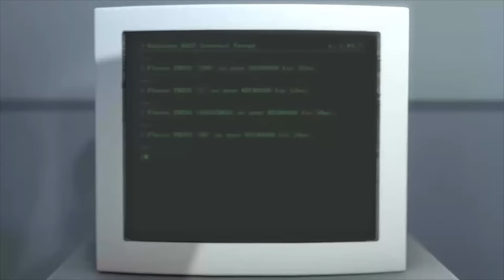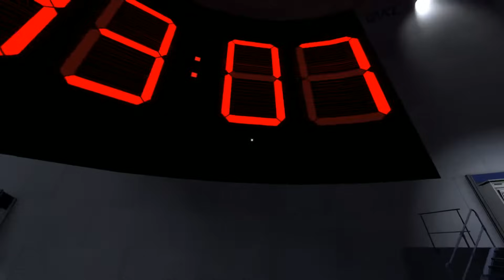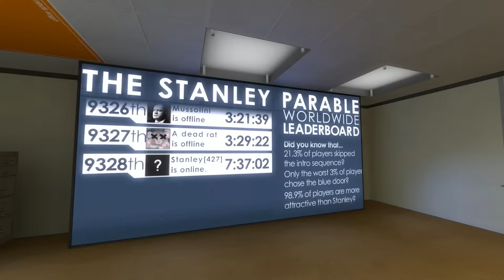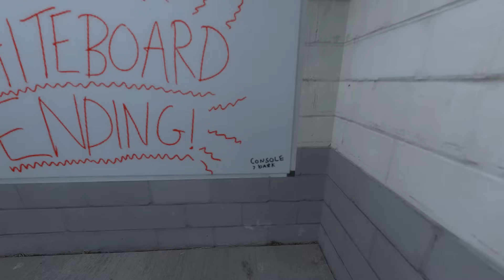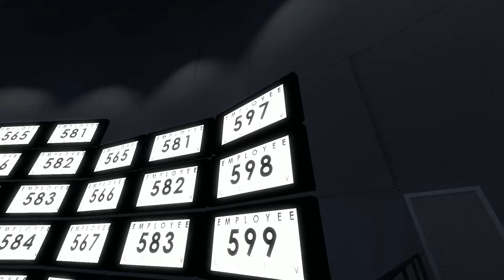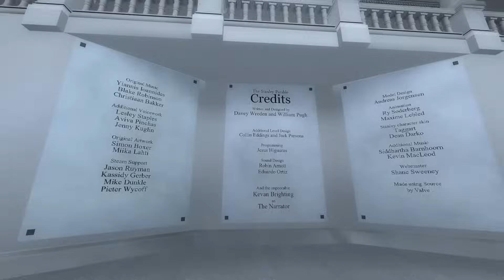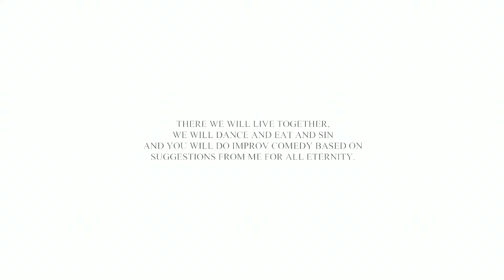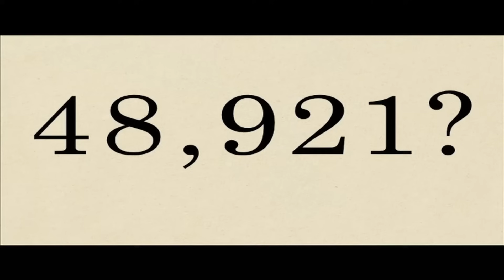The Stanley Parable - Full Game (All Endings)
A full no commentary playthrough of The Stanley Parable

Game: The Stanley Parable
Release Date: October 17, 2013
Platform: PC
Developer: Galactic Cafe

The Stanley Parable is an interactive drama and walking simulator designed by American developer Davey Wreden. The game was originally released on July 27, 2011 as a free mod for Half-Life 2. Together with William Pugh, Wreden later released a stand-alone remake using the Source engine under the Galactic Cafe studio name. The remake included new story elements and upgraded graphics. It was announced and approved via Steam Greenlight in 2012, and was released on October 17, 2013, for Microsoft Windows. Later updates to the game added support for OS X on December 19, 2013, and for Linux on September 9, 2015. A further expanded edition entitled The Stanley Parable: Ultra Deluxe is scheduled for release in 2020. It will be available on consoles and include additional content.

The game has no combat or other action-based sequences. Instead, the gameplay involves guiding a silent protagonist named Stanley alongside narration by British actor Kevan Brighting. As the story progresses, the player is confronted with diverging pathways. The player may disobey the narrator's suggestions, which will then be incorporated into the story. Depending on the choices made, the player will encounter different endings before the game restarts. The remake recreated many of the original mod's choices while adding new areas and story pathways. Both the original mod and the remake have received critical praise from journalists. Critics praised the game's narrative and commentary on player choice and decision-making.

The game is presented to the player from the first-person perspective. The player can move around and interact with certain elements of the environment, such as pressing buttons or opening doors, but has no other controls.

The story is primarily presented to the player by the narrator. He explains that the protagonist Stanley works in an office building, tasked to monitor data coming on a computer screen and press buttons appropriately without question. One day that screen goes blank. Stanley, unsure what to do, starts to explore the building and finds it devoid of people.

At this stage, the story splits off in numerous possibilities, based on the player's choices. When the player comes to an area where a choice is possible, the narrator will suggest which route Stanley will take. The player can opt to go against the narrator and perform the other action. Doing so will force the narration to account for this new direction which may return the player back to the target path or create a new narration. For example, the first choice the player makes in the game is at a set of two open doors with the narrator stating that Stanley chose the left door. The player can choose to follow this narration, which keeps the narrator's story on track, or may choose the right door, which causes the narrator to adjust his story to get the player to return to the "proper" path. The narrator also breaks the fourth wall on several occasions in handling the player's decisions. A total of six possible endings exist in the original mod, and Wreden states it would take about an hour for the player to experience them all. The remake adds in more than 10 additional endings, as well as several Easter eggs and other choice-related gameplay aspects. The Ultra Deluxe edition will expand on this further.